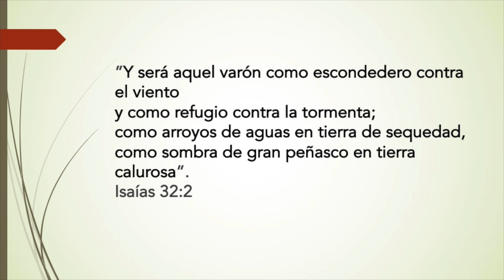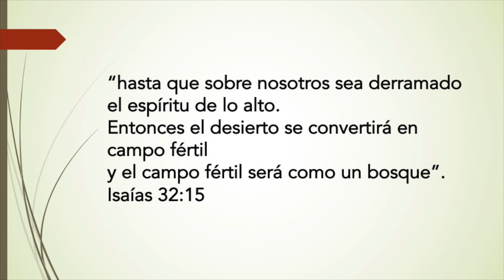Reavivados Por Su Palabra RPSP | 25 de diciembre de 2023 | Isaías 32 | Edward Smith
🗓️ Estudio diario de la Biblia
📖 Isaías 32
👉 Reavivados por su palabra
👤 Edward Smith
🇬🇹 Guatemala